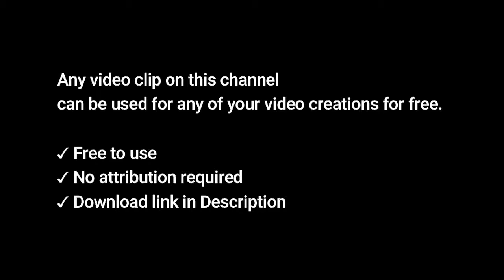Clouds & Sky HD Stock Video | Free stock footage - No Copyright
Find the perfect free stock video footage for your next project. No watermark. No attribution is required. HD & 4K Video Available. Free for commercial use.